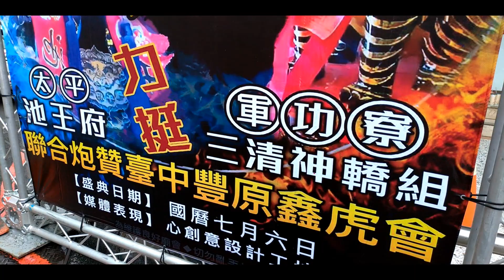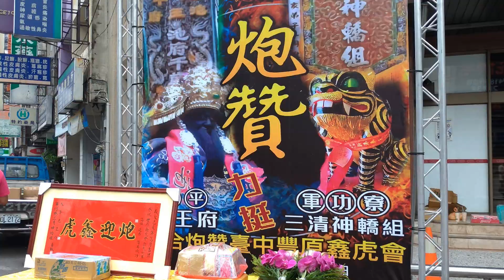軍功寮三清神轎祖 太平池王府聯合炮贊豐原鑫虎會